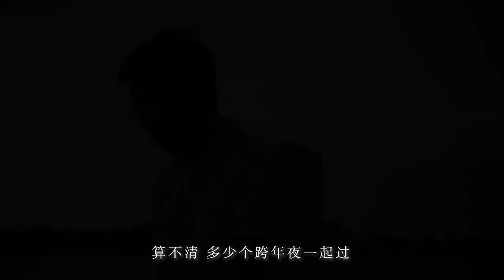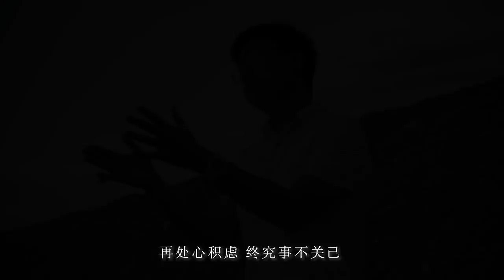张惠妹 - 连名带姓 【翻唱】郑斌彦 & 陈政宏 男男深情对唱！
很多人都说陈政宏唱歌很好听~为了造福大家，我找来陈政宏来合唱这首歌~ 张惠妹的连名带姓，也是Youtube唯一一首两个男生合唱的版本。

原唱：张惠妹 《连名带姓》

作词：葛大为
作曲：周杰伦

零七年 那一首定情曲的前奏
要是依然念念不忘 太不称头
早放生彼此 好好过 都多久

你怎么像标本 杵在我心里头
后来的那几个 又没做错什么
他们口中自私的我
犯了偷窃时间的错 复制贴上你的爱

也很精彩的你 不甘寂寞
这圈子不太大 多少听说
欣赏你流浪 像是种信仰
我真这么想

再被你提起 已是连名带姓
谎称是友谊 却疏远得可以
多少人爱我
偏放不下你 是公开的秘密
只剩你没拆穿我

再处心积虑 终究事不关己
哪来的勇气 我就是不灰心
我且爱且走
其实在等你 是仅有的默契
你会不会又错过 我没有把握

算不清 多少个跨年夜一起过

我真这么想

多少人爱我
只剩你没拆穿我

我且爱且走
其实在等你 是最后的默契
要是我们又错过 就别再回头